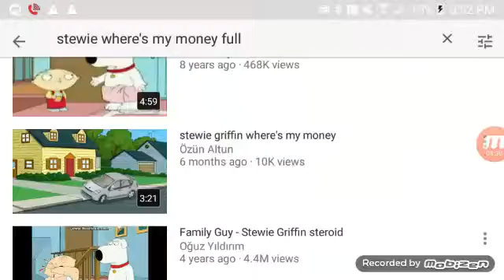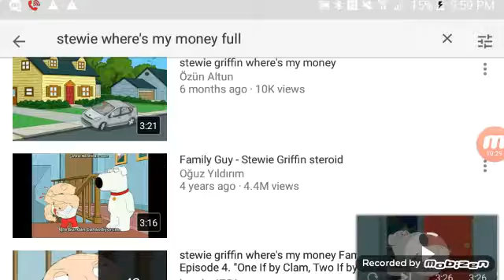Ty where's my money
Funny vines